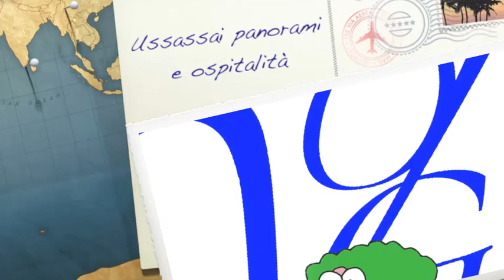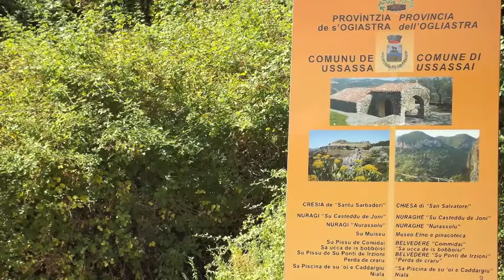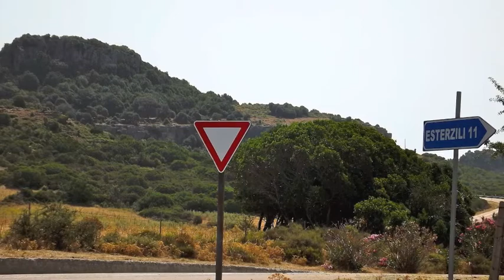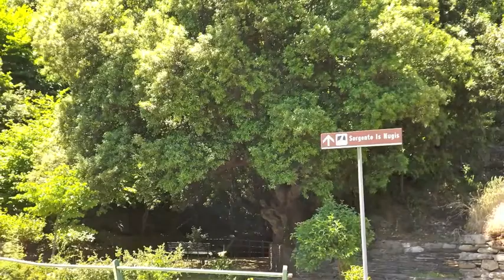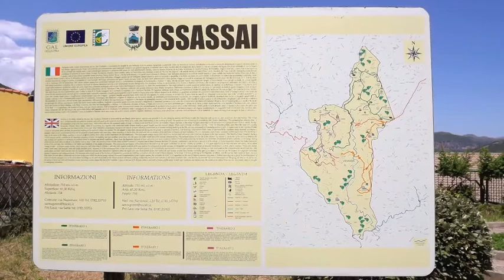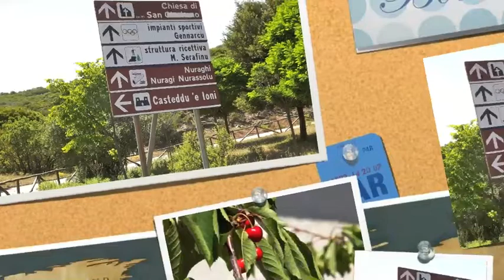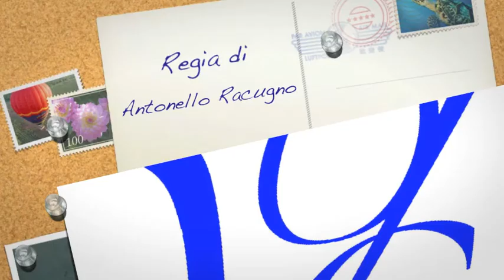Ussassai Panorami e Ospitalità 'large'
Immagini del territorio di Ussassai, Ogliastra, Sardegna. Musiche del Coro d'Ogliastra.